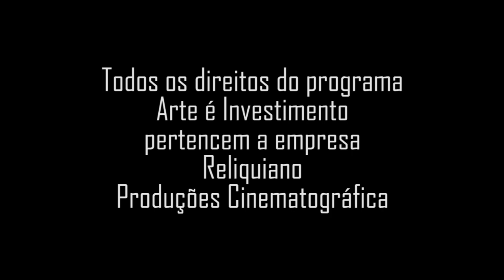Organização e popularização de um leilão - Horácio Ernani, leiloeiro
Programa: Arte é Investimento;
Data: Jun/1988;
Apresentação: Soraia Cals;
Produção: Nelson Priori;
Resgate de Memória: Jorge Priori.